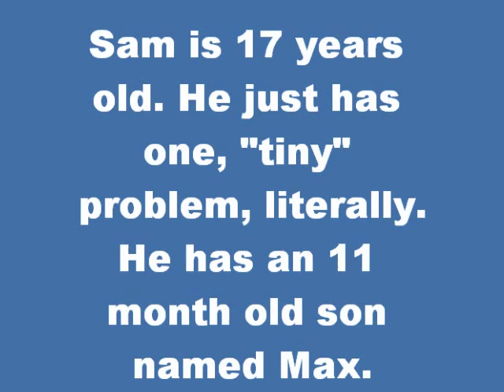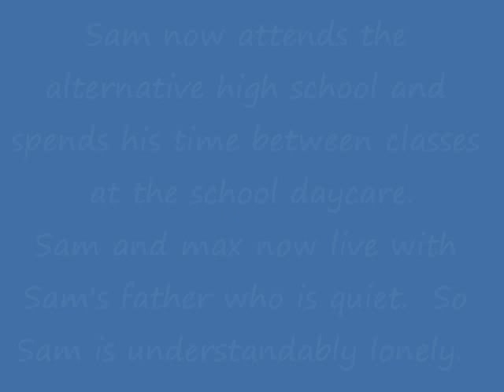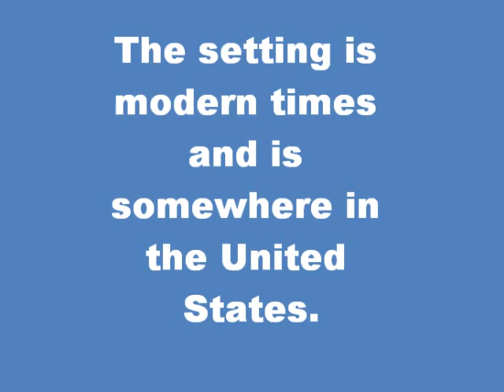Hanging on to Max - Margaret Bechard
This is a very good book.  I hope you will read it.  This book is by Margaret Bechard.